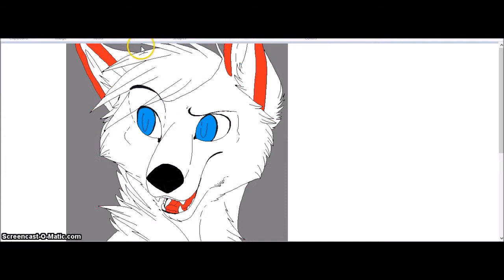speed paint ~wait what now~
hope you injoyed its fast now i love my ne computer